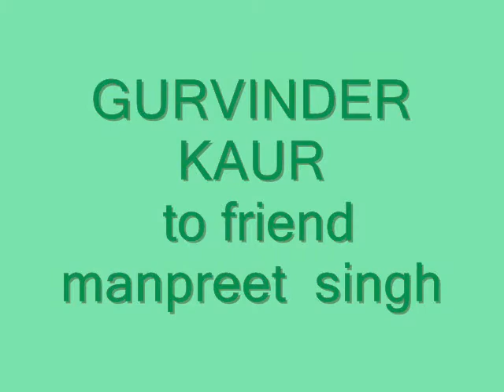RJ JASSI'S PRANK BIRTHDAY 40